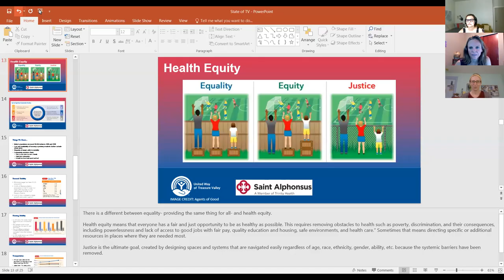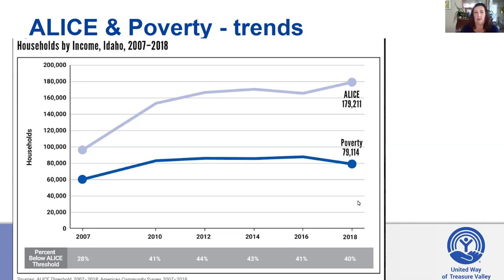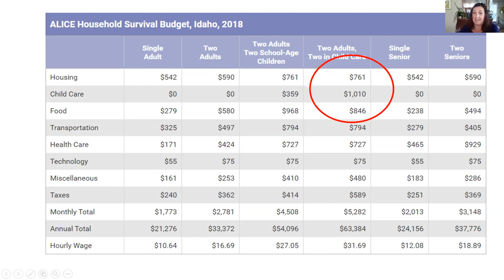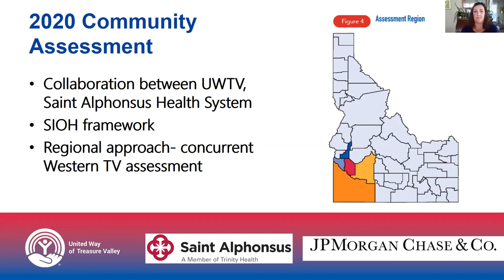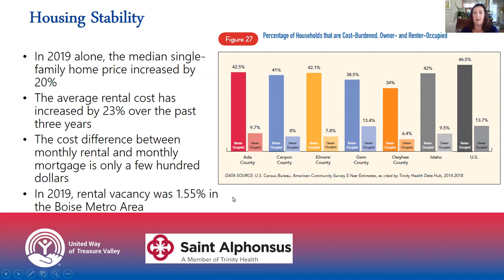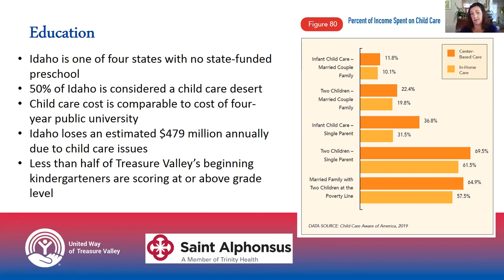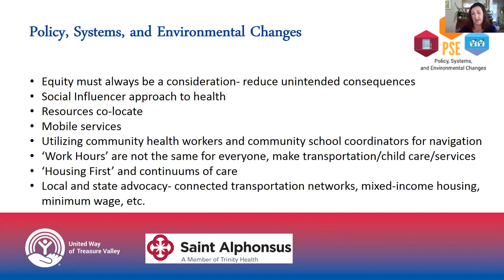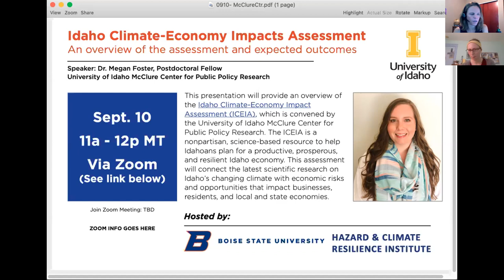08-13-20 State of the Treasure Valley - Presented by Samantha Kenney of the United Way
Title: State of the Treasure Valley: A comprehensive look at the health, education and financial stability of residents in 2020

Speaker: Samantha Kenney, Community Health Manager for the United Way Treasure Valley

The presentation will include the latest information from two United Way reports: The 2020 Treasure Valley Community Assessment and the 2020 Idaho ALICE report . These reports combine to give a comprehensive picture of what individuals and families are experiencing as it relates to financial stability, education, and health. The Community Assessment, done in collaboration with Saint Alphonsus Health System, combines qualitative data with quantitative data from nearly 2,700 individual surveys, 26 citizen focus groups, and over 30 key informant interviews with local non-profit, government, and business leaders to identify the priority needs and issues residents of the Treasure Valley are facing. The ALICE Report provides an understanding of our ALICE population, or the Asset Limited, Income Constrained, Employed individuals and families in Idaho – essentially the working poor.